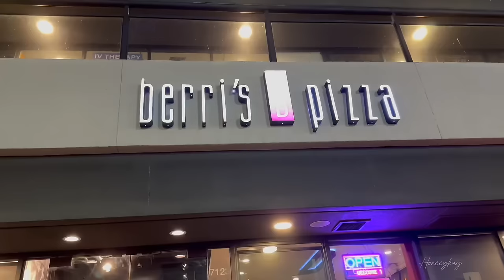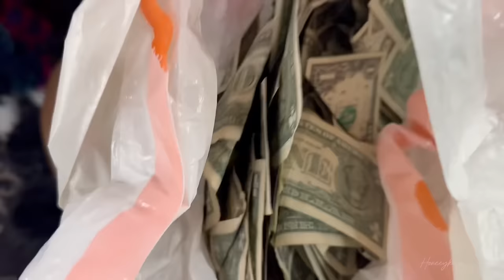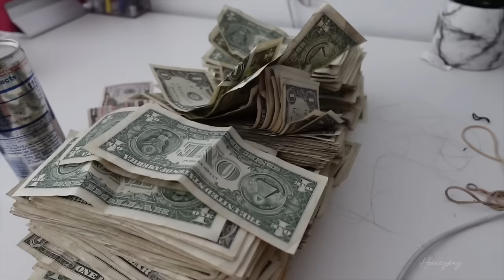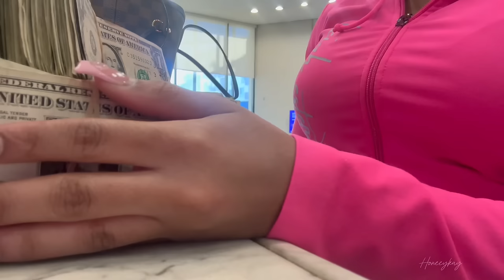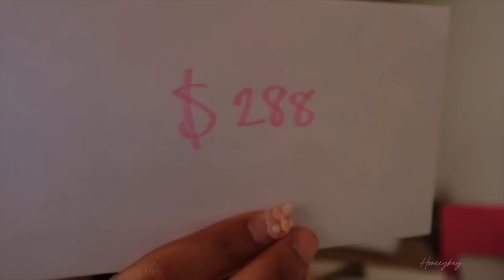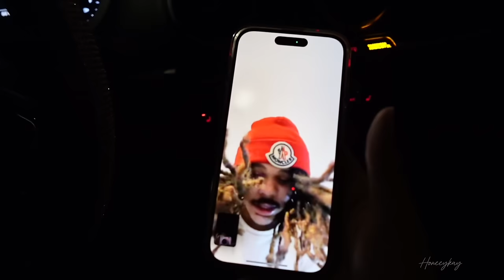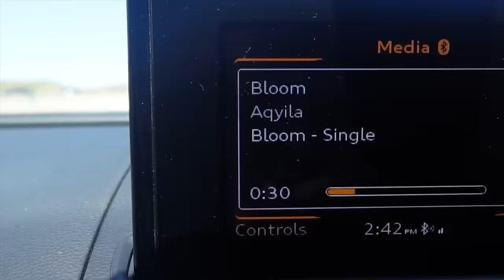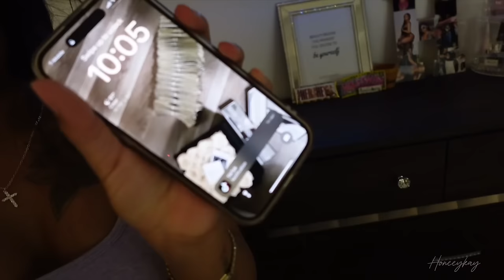VLOG| 1K A NIGHT, Chain Snatched, SAVING 22K, Dermatologist, Declutter/Organize, & MORE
•AMAZON STOREFRONT

Age: 26
Location: Los Angeles, CA
Editing Software: iMovie
Camera: Sony ZV-1F
Subs: 31.7K